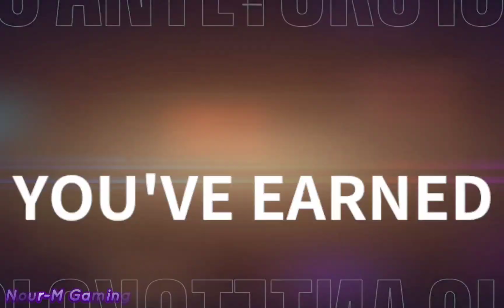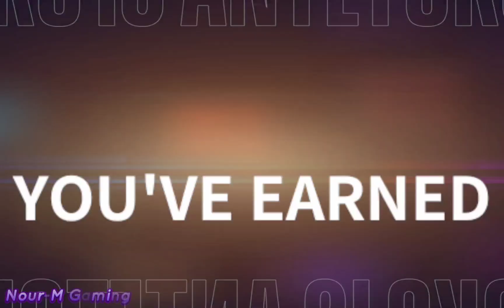إن بي أي اللانهائي ( الاطلاق الرسمي ) ( اندرويد ، ايفون ) NBA Infinite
اذا اعجبكم الفيديو ادعمونا بالاعجاب والاشتراك بالقناة حتى نستمر ونقدم محتوى افضل.

اسم اللعبة : إن بي أي اللانهائي
نوع اللعبة : رياضة - لاعب ضد لاعب
نوع الجهاز :  تاب اس 6
حجم اللعبة : ٢،٥ غيغا بايت

Gameplay : NBA Infinite
Game Type : Sport - Competitive Multiplayer - PvP
Device : Tab S6
Game size : 2.5 GB

أندرويد :
Android :

ايفون :
 ios :

لمحة عن اللعبة :

أدر الملعب: كن جنرالًا في سلالة حاكمة ، وتعاون مع الأصدقاء، وسيطر على ألعاب الالتقاط ١ ضد ١ - أو اصقل مهاراتك في الأوضاع غير الرسمية مثل مسابقة الثلاث نقاط ولعبة ١١ نقطة.  اتخذ تلك القرارات الحاسمة في وقت متأخر من المباراة وابني عليها في مسيرتك القادمة في كأس بطولة لاري او براين.

 تكوين فريق والتنافس: اجمع أصدقاءك لبناء فريق البطولة الخاص بك في وضع ٣ ضد ٣، أو تعرف على من لديه اللعبة بالفعل في أوضاع ١ ضد ١ و ٥ ضد ٥.  توفر الأوضاع التنافسية عبر الإنترنت تجربة فريدة للجوال.  انطلق إلى جلسة سريعة وتجربة متعددة اللاعبين بين جميع لاعبي ان بي اي اللانهائيةلتغذية روحك التنافسية!  العب وتنافس في أي مكان وشارك أبرز إنجازاتك مع العالم.

 اجمع لاعبي نجوم ان بي اي الخاص بك: اجمع لاعبي ان بي اي الحقيقيين، كل منهم لديه مجموعة حركات فريدة في انتظارك لإتقانها.  قم برفع مستوى لاعبيك للوصول إلى الطوق مثل جيانيس أنتيتوكونمبو، أو التراجع والتألق مثل كيفن دورانت، أو وضع الدفاع على الزلاجات مثل تراي يونج، أو إحراز رميات ثلاثية مثل ستيفن كاري طوال اليوم.

About the game :

RUN THE COURT: Be a floor general in Dynasty, team up with friends, dominate in 1v1 pickup games — or hone your skills in casual modes like the Three-Point Contest and 11-Point Game. Make those critical late-game decisions and build off them for your next run at the Larry O’Brien Championship trophy.

TEAM UP AND COMPETE: Gather your friends to build your championship PvP team in 3v3, or see who really has game in 1v1 and 5v5 modes. The online competitive modes offer a unique experience for mobile. Hop into a quick session, multiplayer experience between all NBA Infinite players to fuel your competitive spirit! Play and compete anywhere and share your highlights with the world.

COLLECT YOUR NBA STAR PLAYERS: Collect real NBA players, each with a unique moveset just waiting for you to master. Level up your players to drive to the hoop like Giannis Antetokounmpo, step back and shine like Kevin Durant, put the defense on skates like Trae Young, or sink three-pointers like Stephen Curry all day.